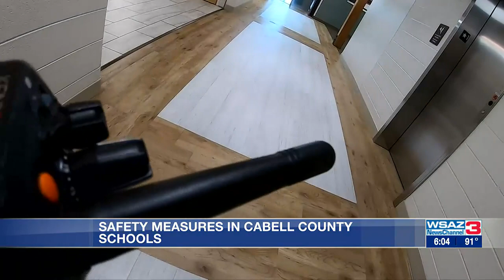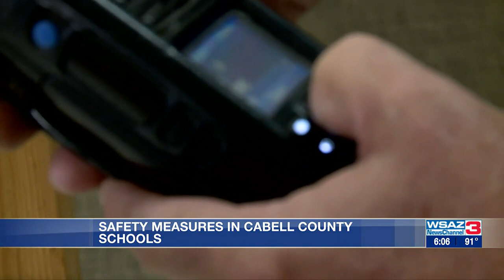Radio system provides added safety measure for Cabell County School District